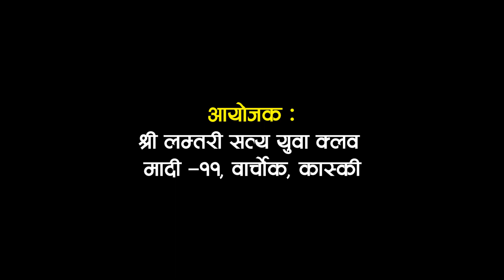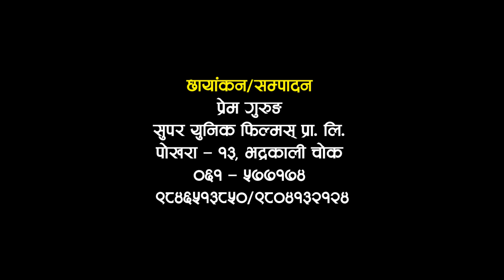Chaite Dashai Warchok Mela | Tug of War | Dori Tanne | 2080 | Lamtari Satya Youth Club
Chaite Dashai Warchok Mela |
Tug of War  |
Dori Tanne |
2080 |
Lamtari Satya Youth Club

वार्चोक चैते दशै मेला २०८०
२०८१ बैशाख ४, ५ र ६ गते
प्रबर्धक:  वार्चोक गाउ विकास कोष
आयोजक:  लम्तरी सत्य युवा क्लब, मादी -११, वार्चोक

🔹 Wedding Photography
🔹 Photography
🔹 Photography & Videography
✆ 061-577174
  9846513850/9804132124